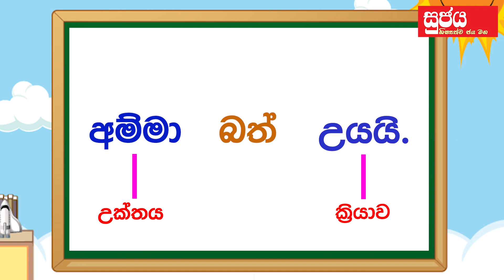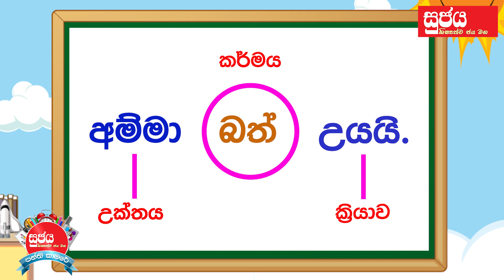Grade 5 | සරල වාක්‍යයක උක්තය, කර්මය සහ ක්‍රියාව | මව්බස | ශිෂ්‍යත්ව විභාගයට සුජය පන්ති කාමරේ